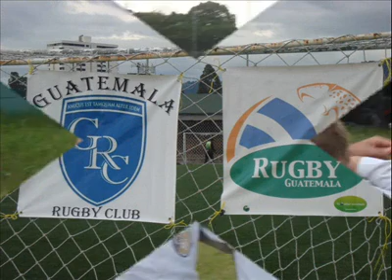Farzad ElSalvador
Video made by a friend! Not me, ha!